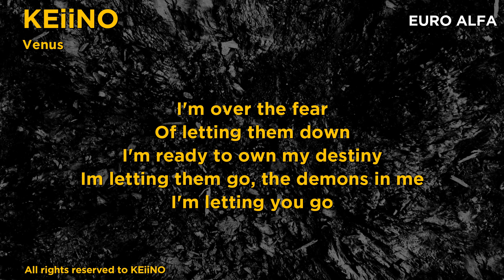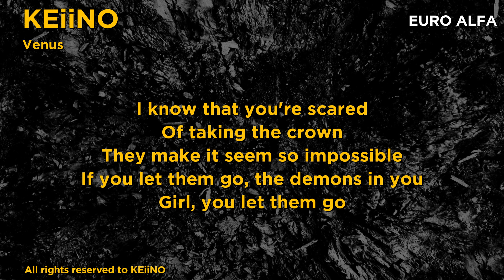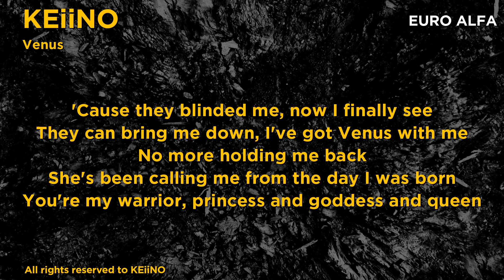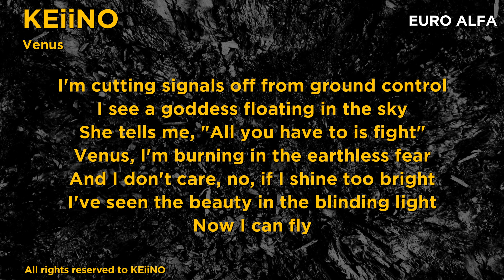KEiiNO - Venus | Lyrics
Courtesy of FRANCE TV, EBU, PUBLIC BRODCASTERS and the author of the songs!